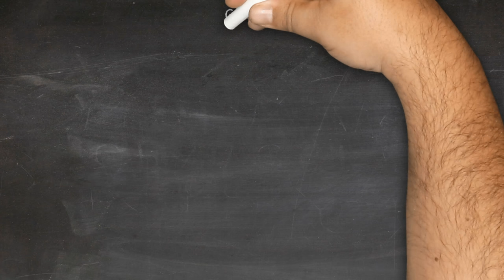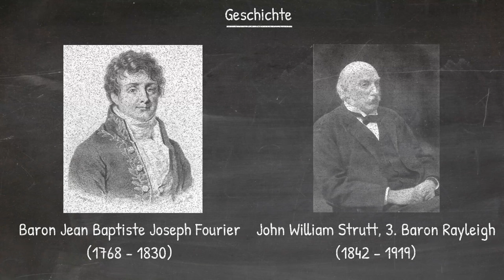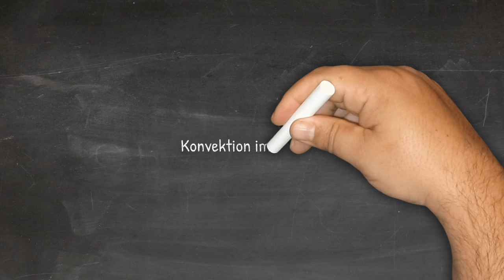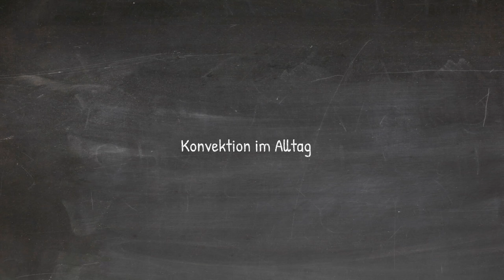Physik (Grundwissen + Experiment): Konvektion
In diesem Physik-Video erfährst du alles über Konvektion. Viel Spaß damit.